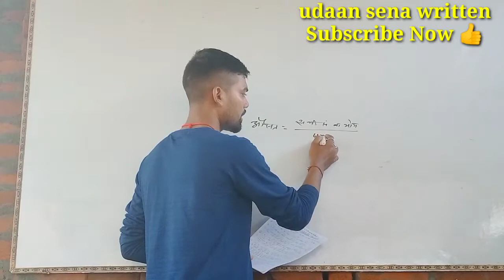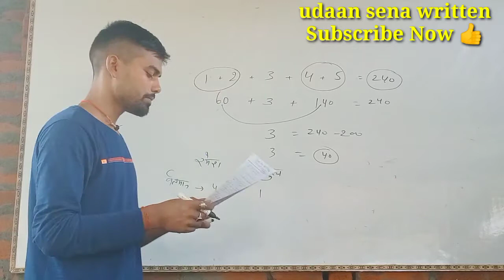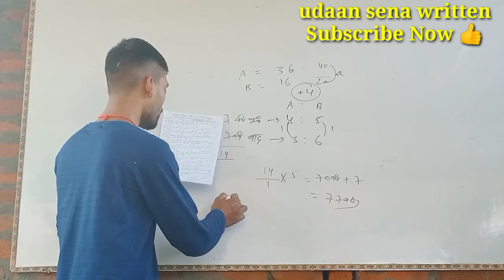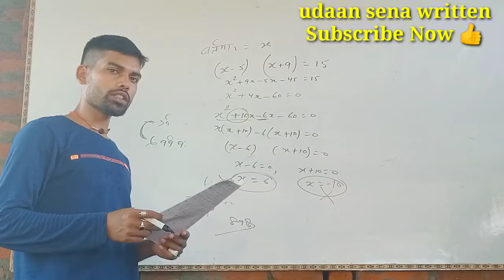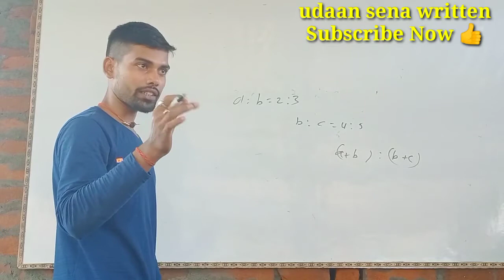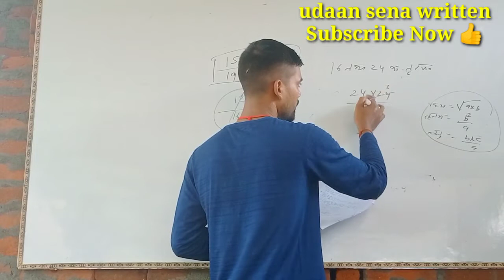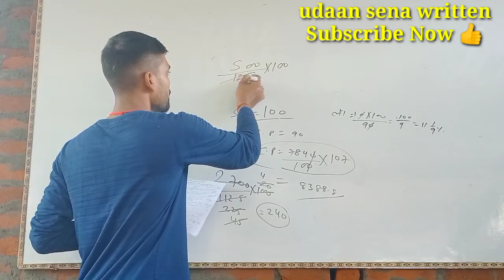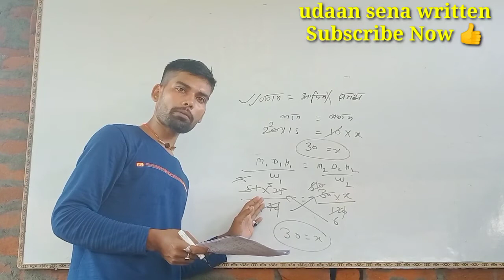Army Maths mix 💪मैराथन💪(Marathon) class //Army math marathon // Indian army math marathon class